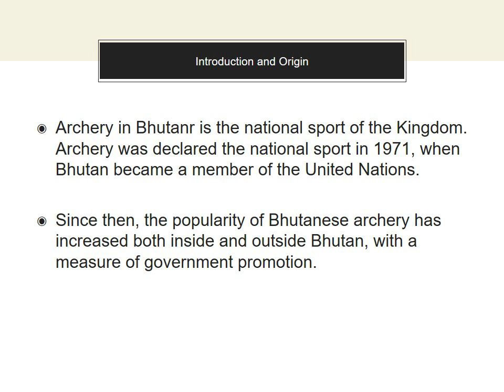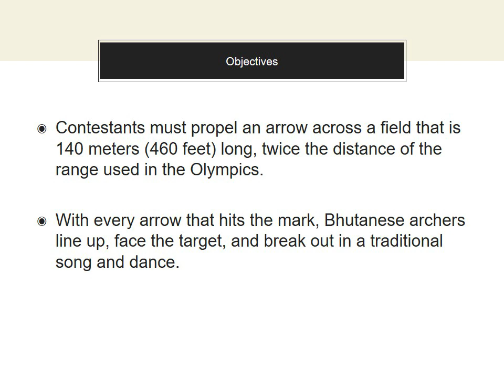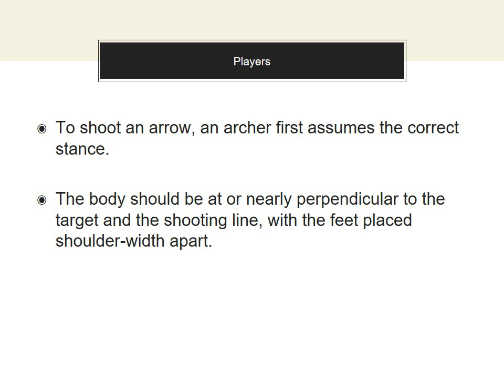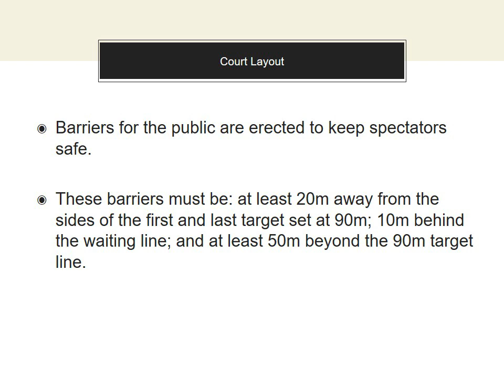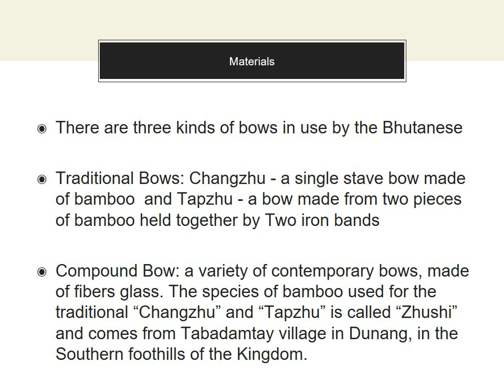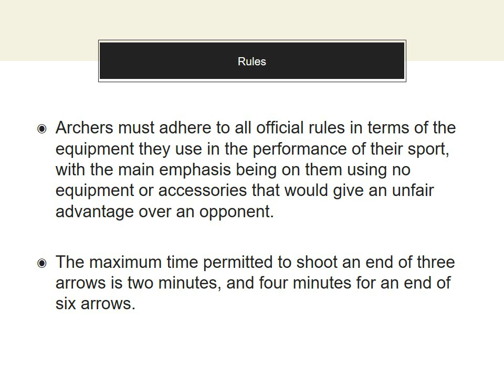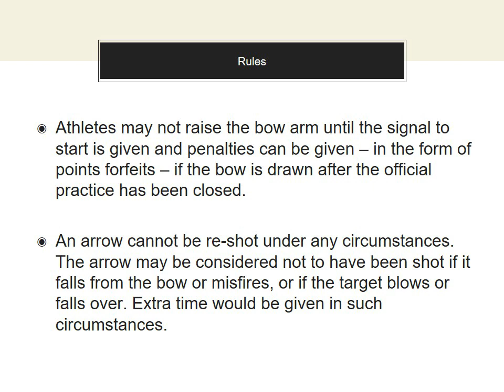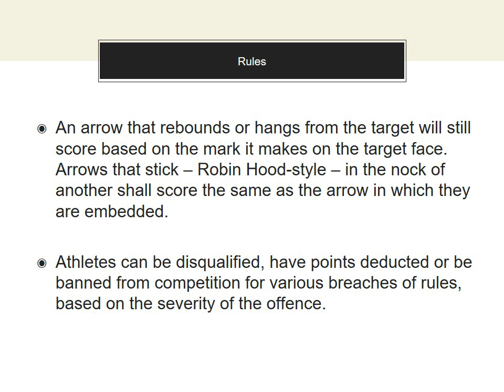Bhutan - Archery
Archery in Bhutan is the national sport of the Kingdom. Archery was declared the national sport in 1971, when Bhutan became a member of the United Nations. Since then, the popularity of Bhutanese archery has increased both inside and outside Bhutan, with a measure of government promotion.

Introduction & Origin
-Roent Dave Nayga Legas
-Glenn Czar Zamora

Objectives
-Angela Jay Bibit
-Al-jay Japal

Number of Players(and Role if pwede)
-Allea Micah Gallego
-Diogenes Dajay
-Eubert Martin Vego

Court Layout
-Alzyn Jossel Cellero
-Neah Hazyl Joy Palmos

Materials Needed(and their uses if pwede)
-Steven Aguillon
-EM Galzote

-Joshua Lajom
-Ross Ivan Mustapha
-Jad Romero

Values of the Game
-Newjane Cordero
-Aziel Ree Morgia Villano
-Jomar Usman
Editor: Joshua Lajom